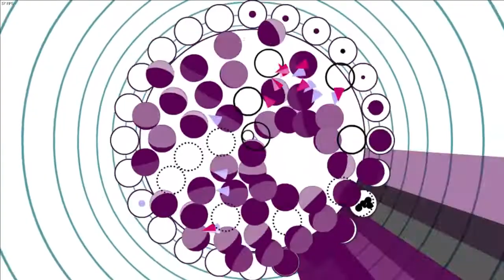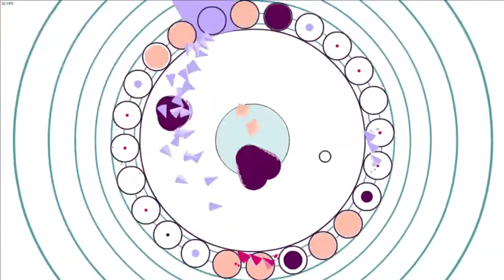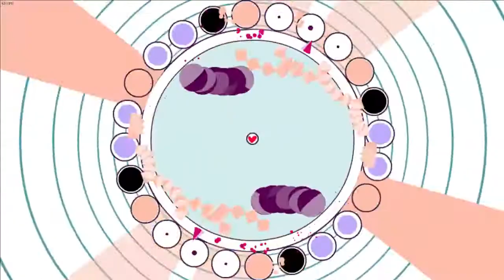Kishi Bashi - Why Don't You Answer Me [By Waved] 100% + Heart - Soundodger+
reminds me of this summer and how epic and not epic it was

honestly one of my favorite songs and the level is cool too